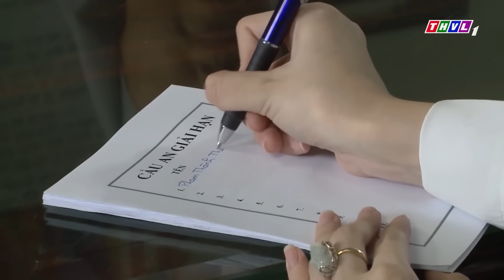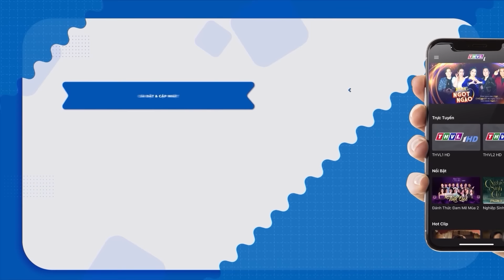PHIM VIỆT NAM HAY 2022 | C.ƯỚP X.ÁC CẬU CHỦ - Phim Tâm Lý Tình Cảm Xã Hội Việt Nam Miền Tây Hay Nhất